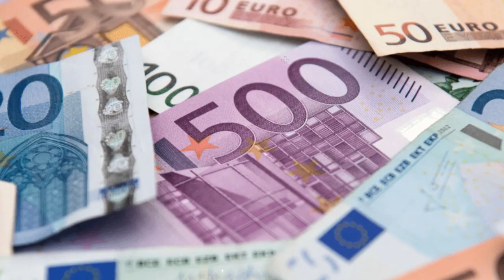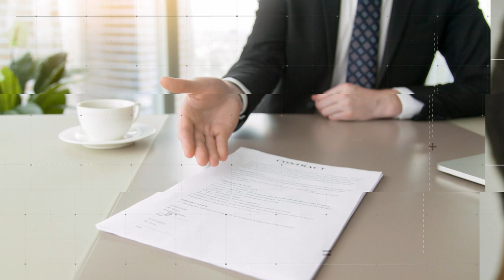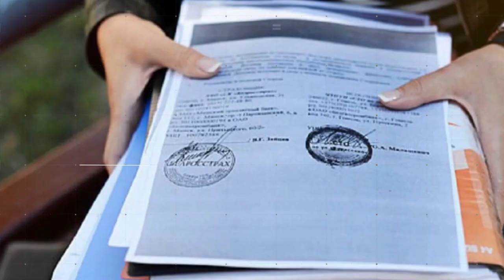ВИЗА В ЛЮБОМ МЕСТЕ И ДРУГИЕ ПЛЮСЫ РЕФОРМЫ В ПОЛЬШЕ